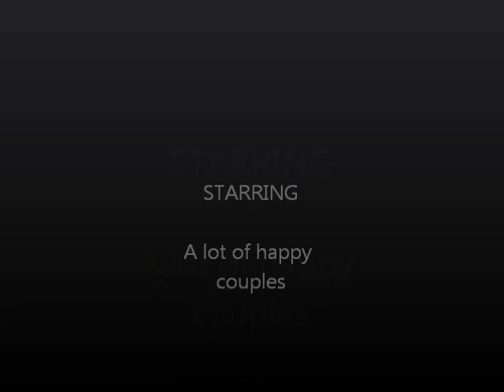Aruba photography.wmv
Robert Arenz
Professional photographer Aruba